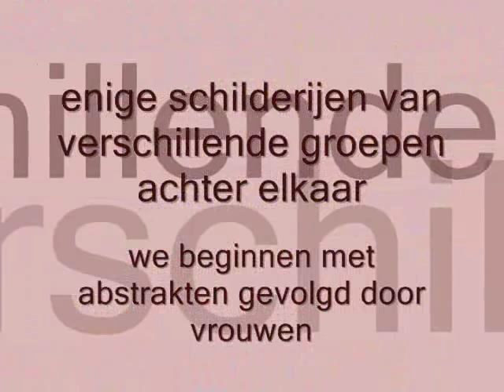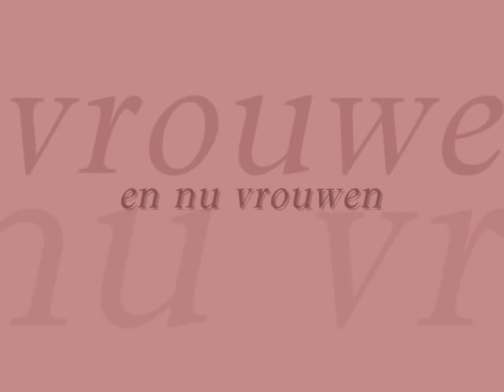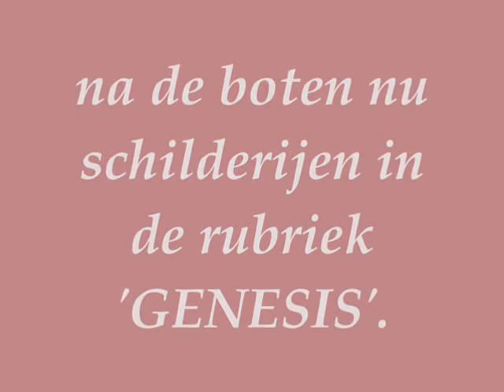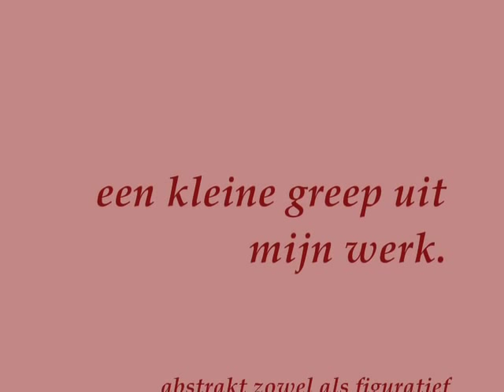schilderijen aquarel lenivangils Vrouwen-Dans-Bloemen-Schepen-Genesis-Relaties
Een indruk van aquarellen en olieverfschilderijen van diverse onderwerpen, welke ik in de loop der tijd heb geschilderd. Nl. Vrouwen - Dans-Bloemen-Schepen (Marco Polo) Genesis (ontstaan van de wereld) en abstrakt over Relaties